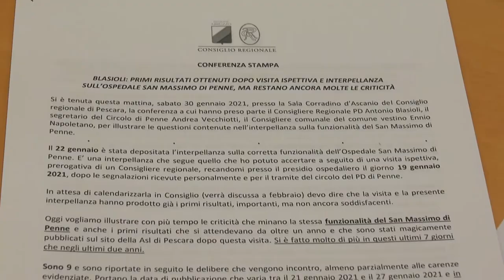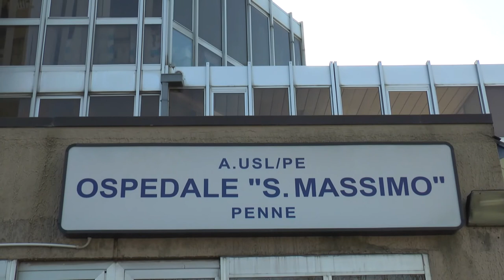Blasioli: "Sul San Massimo primi effetti dopo la visita ispettiva"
Sono arrivati i primi risultati positivi riguardo l'assunzione di nuovo personale presso l'ospedale San Massimo di Penne. Ad annunciarlo il consigliere regionale del PD Antonio Blasioli che a febbraio in Consiglio regionale chiederà delucidazioni all'assessore Verì sulla corretta funzionalità del nosocomio Vestino